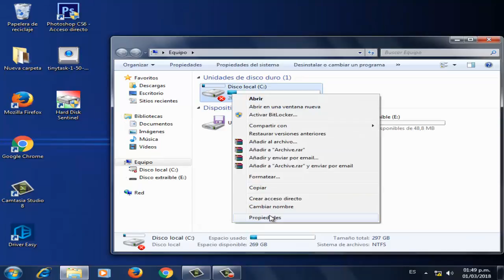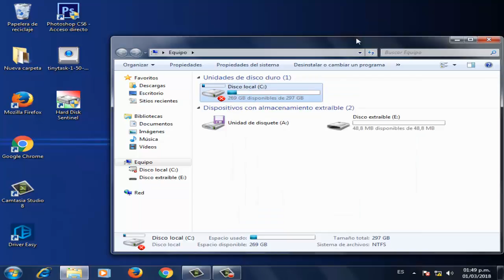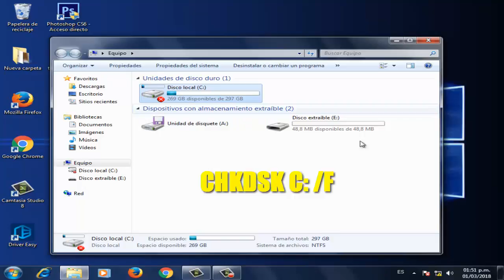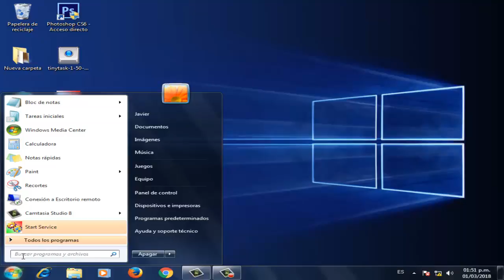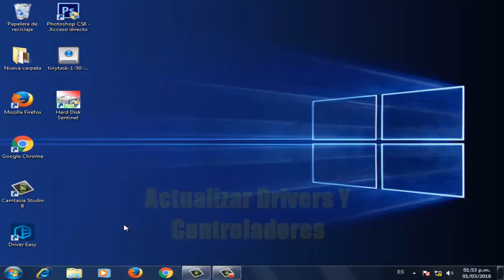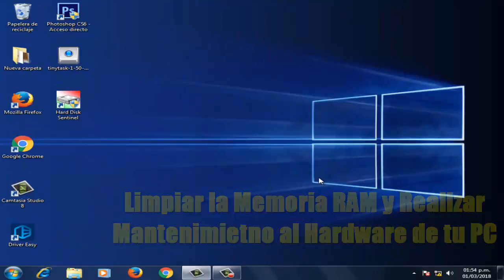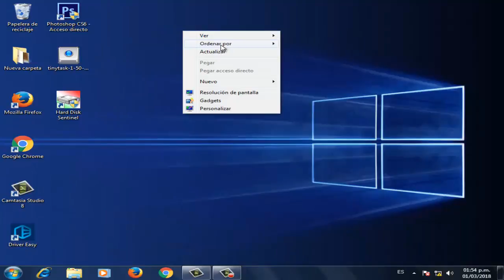Error Pantalla Azul FLTMGR SYS en Windows 10/8/7 I SOLUCIÓN 2024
Este video te ayudara a reparar Error Pantalla Azul FLTMGR SYS en Windows 7/8/10 en varias posibles soluciones.

COMANDOS utilizados en el video:

sfc/scannow

Videos Recomendados
💛 Como ACELERAR Celular. Haz esto!

Como descargar windows 10 legal?